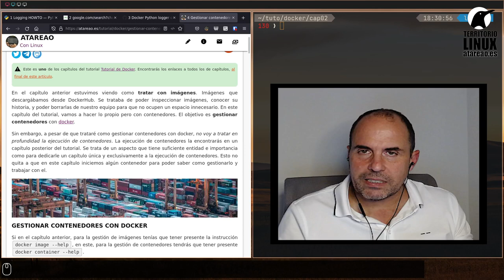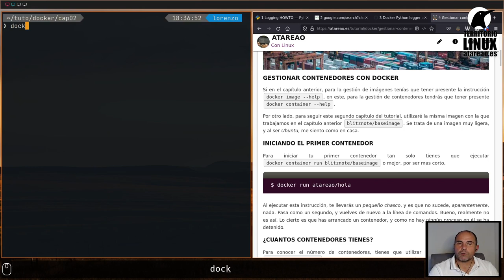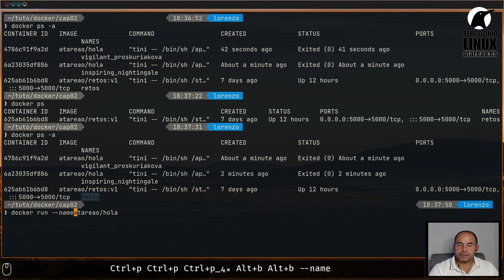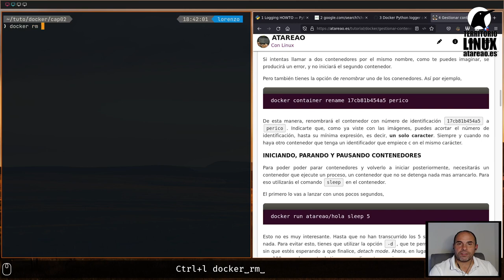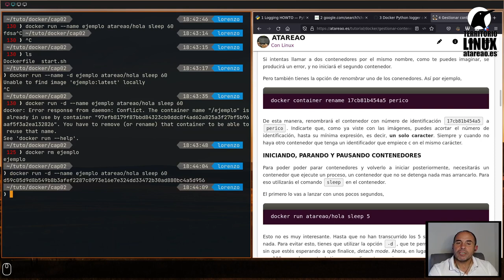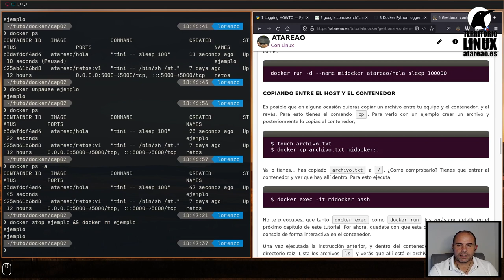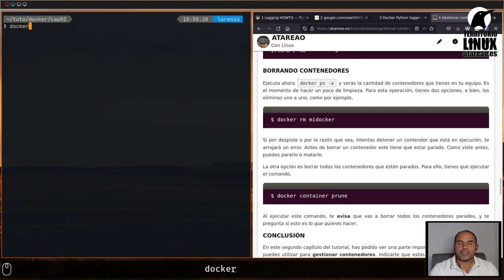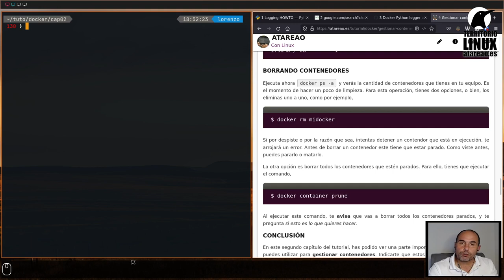Tutorial de Docker. Capítulo 2. Gestionando contenedores.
En el capítulo anterior estuvimos viendo como tratar con imágenes. Imágenes que descargábamos desde DockerHub. Se trataba de poder inspeccionar imágenes, conocer su historia, y poder borrarlas de nuestro equipo para que no ocupen un espacio innecesario. En este capítulo del tutorial, vamos a hacer lo propio pero con contenedores. El objetivo es gestionar contenedores con docker.

Sin embargo, a pesar de que trataré como gestionar contenedores con docker, no voy a tratar en profundidad la ejecución de contenedores. La ejecución de contenedores la encontrarás en un capítulo posterior del tutorial. Se trata de un aspecto que tiene suficiente entidad e importancia como para dedicarle un capítulo única y exclusivamente a la ejecución de contenedores. Esto no quita a que en este capítulo iniciemos algún contenedor para poder saber como gestionarlo y trabajar con el.